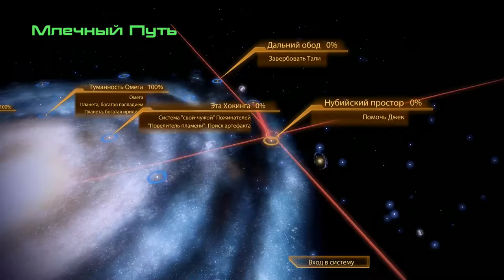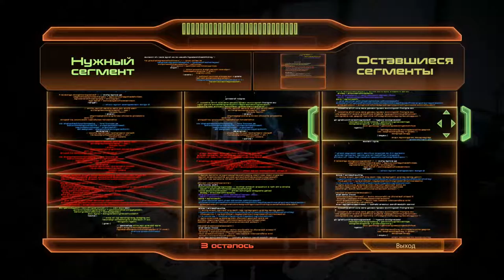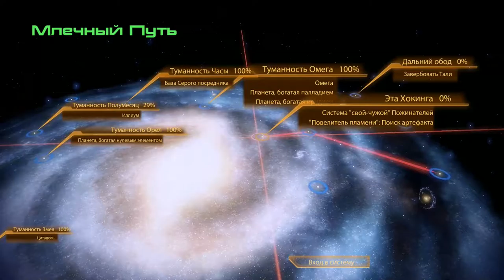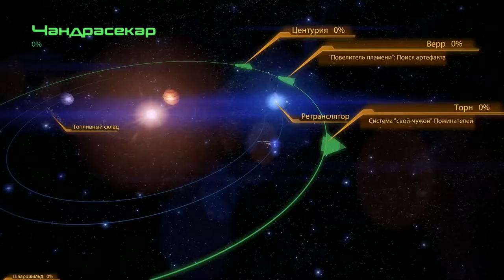Mass Effect 2 ► Дело Ноль ► №43